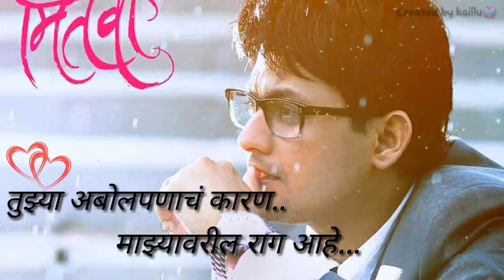तुझ्या चेहर्यावरचा राग तुझ्यासारखाच ❤ Marathi Whatsapp Status | Heart Touching 💔 Marathi Status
सावली उन्हामध्ये तशी तू माझ्या मानी ❤ Marathi Song Whatsapp Status Video | Marathi Love Song Status👇👇👇

माझिया प्रियाला प्रीत कळेना👫 Heart Touching Marathi Whatsapp Status Video | Romantic Marathi Status👇👇👇

कितीदा नव्याने तुला आठवावे
😟 Marathi Whatsapp Status Video | Marathi Love Song❤ Whatsapp Status.

AND Press Ball icons  to Get Notifications Fist Before anyone Else...

All Stays Download Link is available in Description of Videos. Don't Forget To